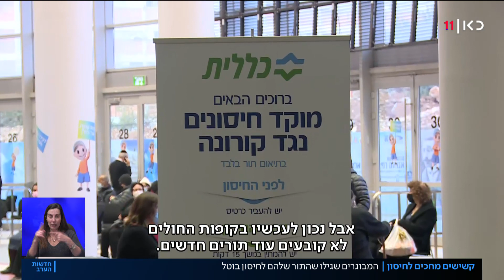"לא הסכימו לקבל אותי": המבוגרים שגילו שהתור שלהם לחיסון בוטל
כאן חדשות | לא מעט קשישים בישראל רצו להתחסן, אבל נאלצו לוותר. חלקם נתקלו בקשיים בזימון תור, או שהתור שלהם בוטל בגלל מחסור בחיסונים. חלקם דווקא הוזמנו להתחסן, אבל בגלל עומס במוקדים הם חזרו הביתה. כתבתה של נופר משה-פרדו, מתוך חדשות הערב 06.01.21